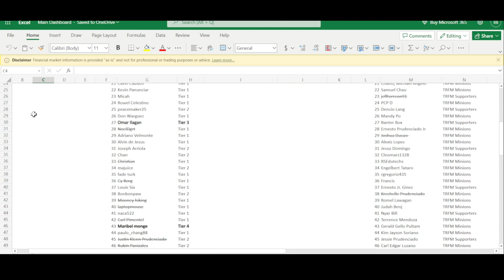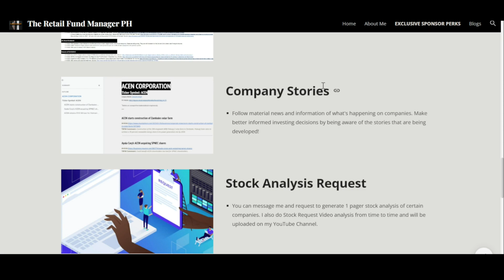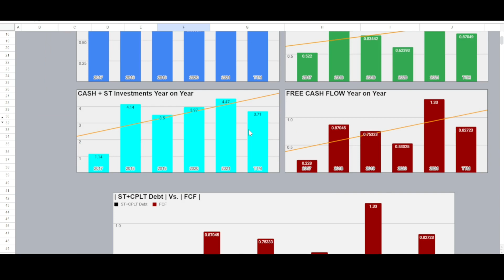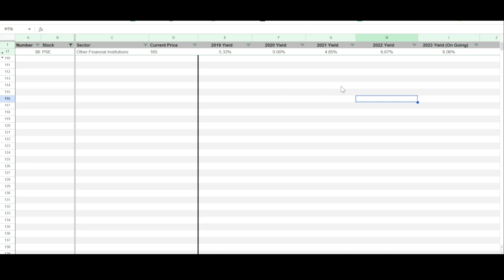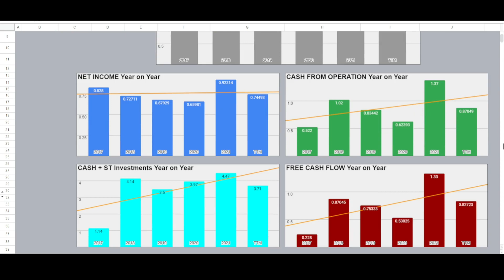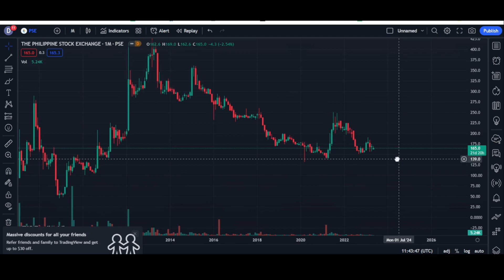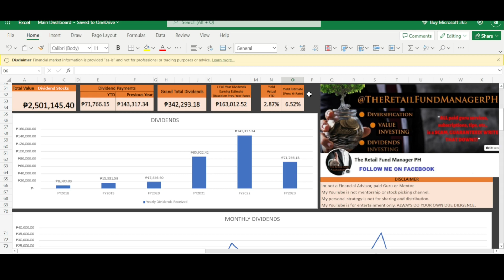Buy This Dividend Stock With Business MONOPOLY?